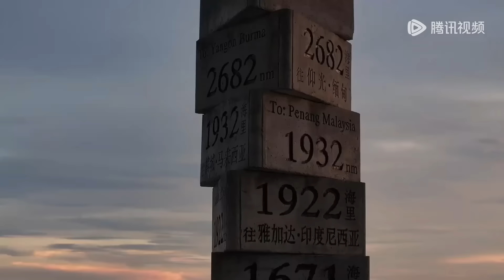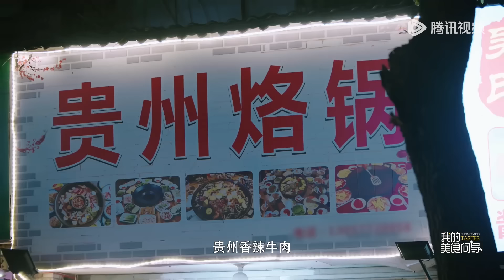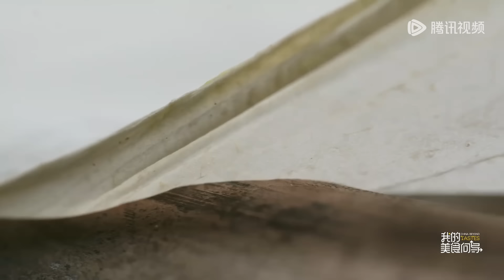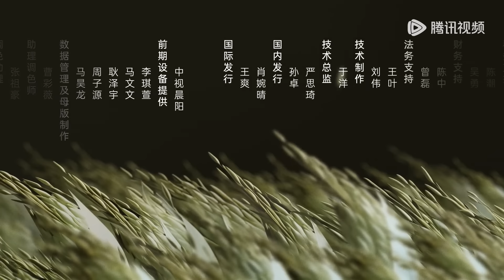【我的美食向导】第4集：温州 | China Beyond Tastes | 腾讯视频 - 纪录片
陈晓卿，纪录片导演，从事美食纪录片创作和美食写作多年，寻找新的风味是他的工作。本节目是他第一次全程从摄影机背后走到镜头前，用自己的视角，寻访美食，并探讨食物背后的故事。 节目中，陈晓卿前往中国八个不同的地区，他和不同的向导一起，完成自己的风味探索之旅。向导中，有陈晓卿的老朋友，也有新相识。他们背景身份各异，有哲学家、考古学者、人类学家、音乐人、职业厨师、经济学家、作家等。陈晓卿用食物把更多的人聚集在一起，他认为，“美食不仅是美味，更是一种粘合剂，能让人有更多的理解和沟通”。